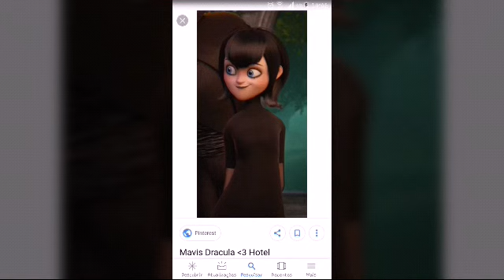Nova série chamada 1 Rosa não está de castigo em línguas e sem rosa